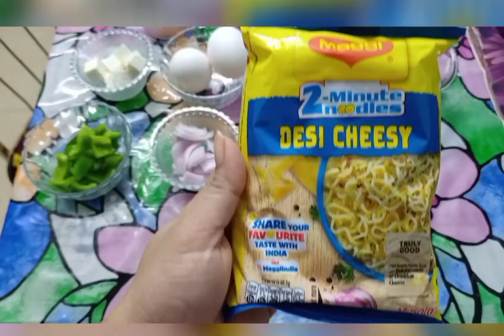Cheesy Egg Maggi Pizza || Easy Maggi Tawa Pizza Recipe || Cheese Maggi Noodles Pizza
Welcome to Simplyy Popi Channel.In this Channel I Share Various kind of Recipes in my own Style which can be easily understood so that anyone can make it...